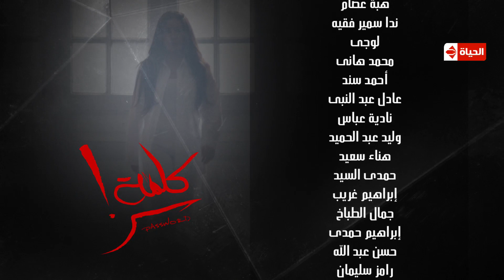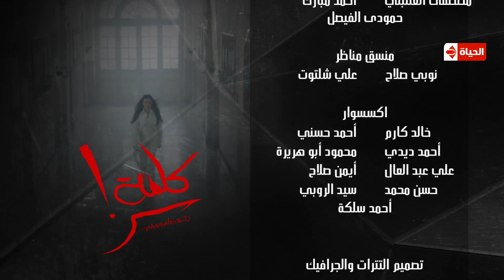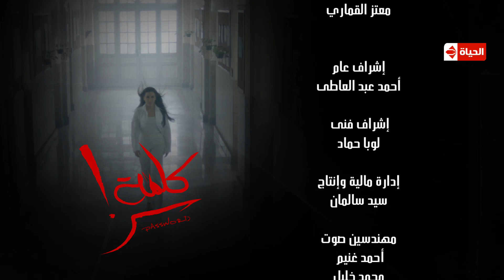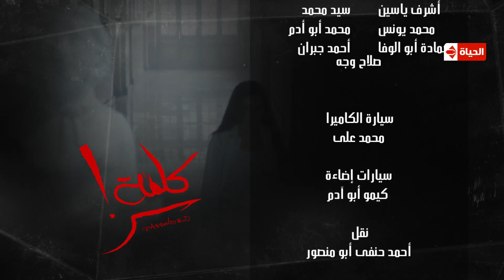حصريا مسلسل كلمة سر | الحلقة التاسعة عشر (19) كاملة | بطولة لطيفة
قصة مسلسل كلمة سر رمضان 2016
تدور أحداث المسلسل حول مدرسة لغة فرنسية (لطيفة)، والتي تعاني من المشكلات الدائمة مع زوجها (هشام سليم)، الذي يشك فى جميع تصرفاتها ويفسر كل تحركاتها وكلماتها تفسيرات غير منطقية بعيدة تمامًا عن الواقع، فتقرر (لطيفة) أن تطلب منه الطلاق لعدم ثقته بها، ليزيد هذا الطلب من الأمر سوءًا، ويبدأ الزوج في مطاردتها.

المسلسل بطولة : لطيفة هشام سليم - حسن يوسف - أحمد صلاح حسني - إيمي - حسن عبدالله
إخراج : سعد هنداوي

احدث مسلسلات رمضان 2016